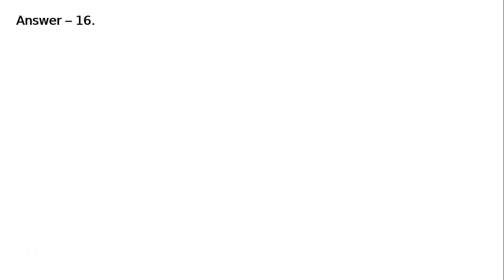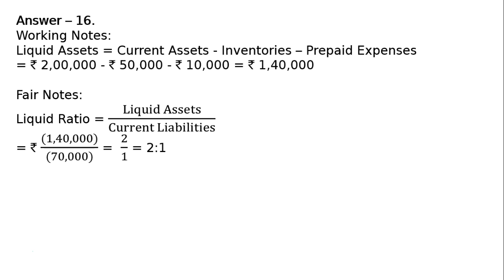Accounting Ratios Q17 | Class 12 | Accountancy | Ray Academy